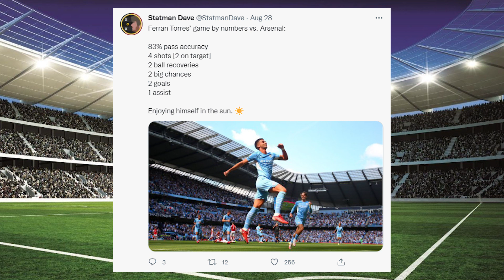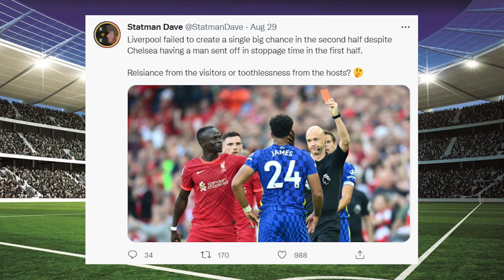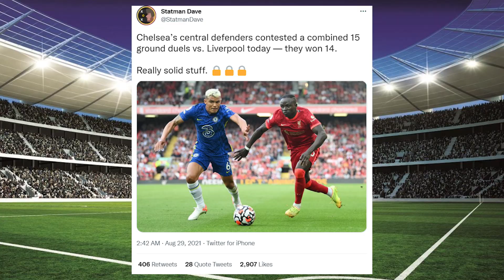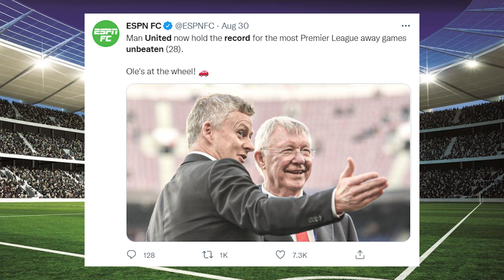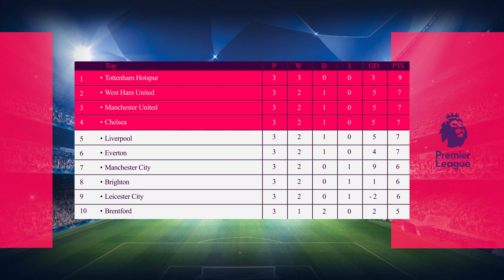MANCHESTER CITY BERPESTA GOAL ! YANG LAIN PESTA KAD MERAH..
BAJU MERDEKA DARI KRAVA STUDIO.

UNTUK DAPATKAN DISKAUN  RM8 UNTUK SETIAP HELAI BAJU YANG DIBELI !